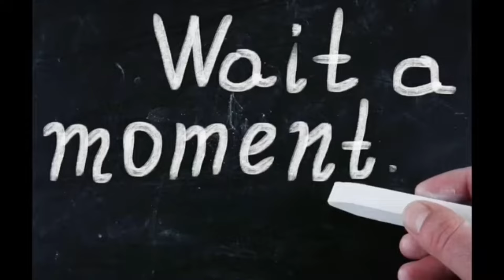FAKE GUN Prank On Friend's😱|| Aj To End Ho Gaya😂Rabi Na Gun Nikal lii Brotherology Vlogs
It’s A Prank Video 😂😂 Soo Must Watch Till End ! Enjoy the Funny Moments With your friends And Family !